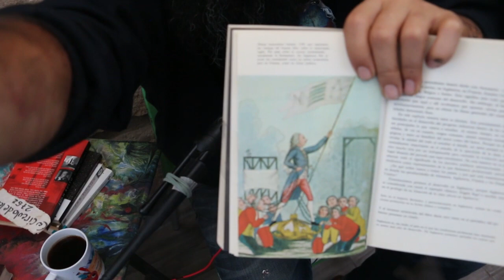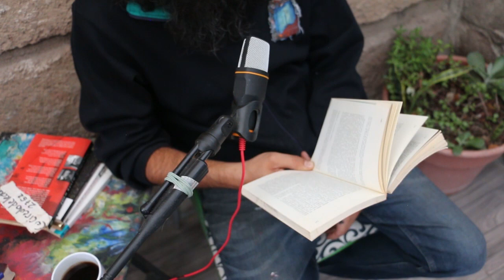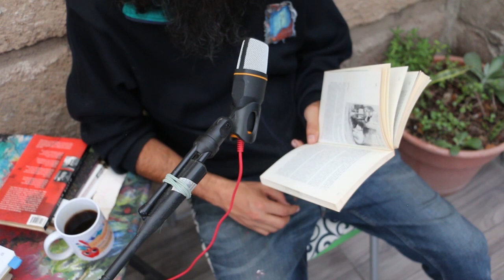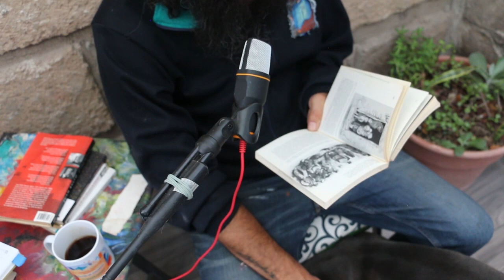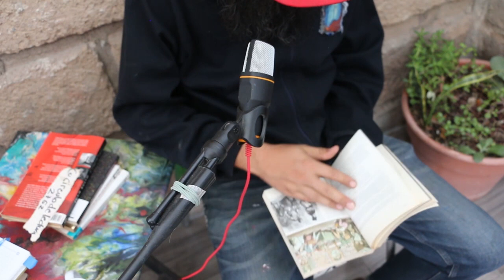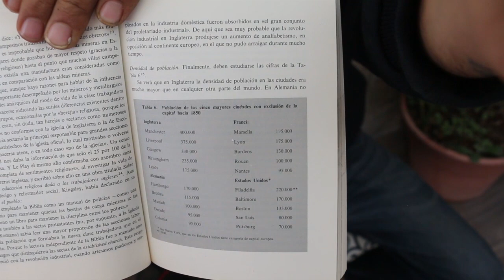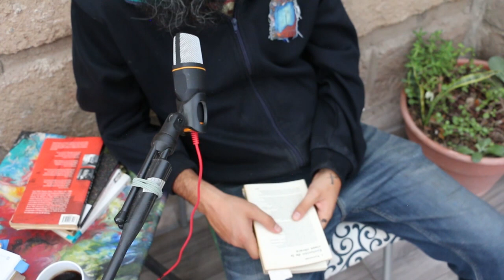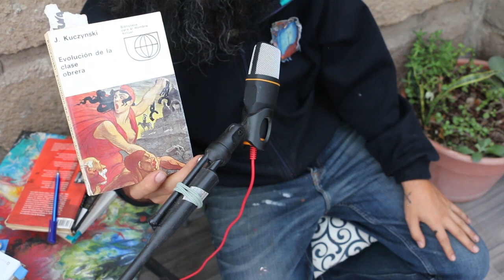EVOLUCIÓN DE LA CLASE OBRERA - J. KUCZYNSKI - LECTURA EN VOZ ALTA - 4.1 APARICIÓN DE LA CLASE OBRERA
Sobre la Biblioteca para el Hombre Actual.

Capitulo 4.- La aparición de la clase obrera:
Diferencias nacionales.

Inglaterra: El modelo clásico

Para el autor, inglaterra es el comienzo del proletariado "Clasico"
Honestamente no se que pensar al respecto. Pero me es interesante como abordan la historia de como convirtieron al Ingles orgulloso en un dependiente de la máquina gubernamental. Y como fue en lo que
Y ACLARO
ELLOS Consideran su patio trasero.
Los comienzos de experimentar con las diferentes clases laborales, en una manera un peso menos hostil que la esclavitud en papel. Pero realmente mucho más cruel y desalmada. Y como lograron no solamente oprimir la psique de las personas. Si no además, como las pusieron una en contra de la otra con el tema de la superioridad racial.

Interesante en verdad...

Me parece interesante ver, como se fueron formando las situaciones que SOOOOORPRENDENTEMENTE. Aún dominan el mercado laboral actual.

Saludos candidos.

siguiente...

Desafortunada e irónicamente. No e encontrado el PDF de esta pieza. Pero si lo quieren comprar. Aquí el link: